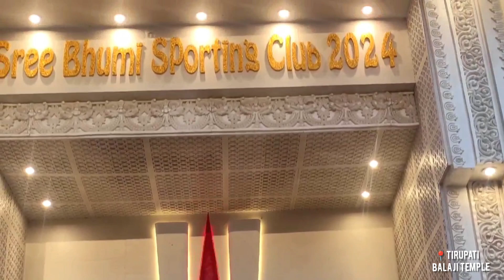Shreebhumi Tirupati Balaji Temple। Santosh Mitra Square American Las Vegas. Durgapuja 2k24.